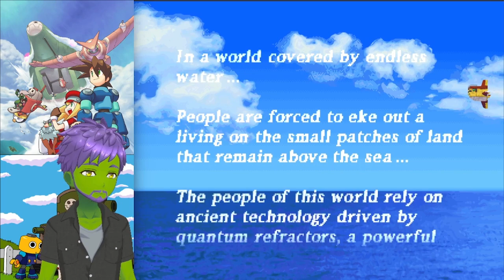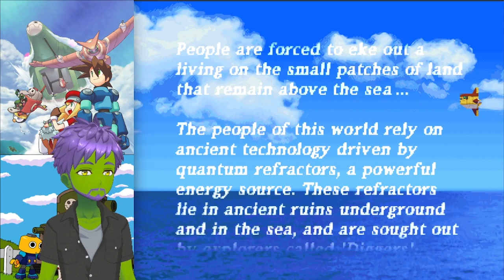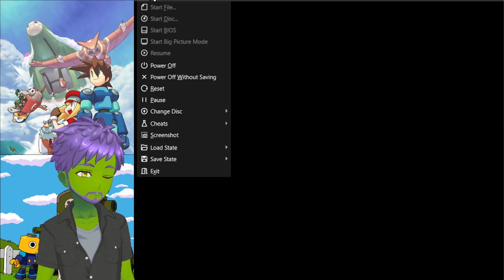Stop kicking the robots MML LP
Megaman Legends is a childhood favorite come join me for a fun playthrough.

end screen art by @Catsupy_Art on twitter